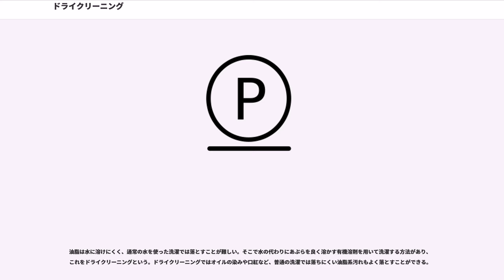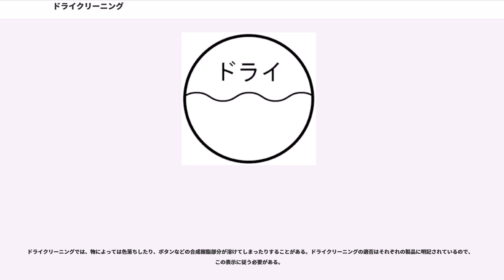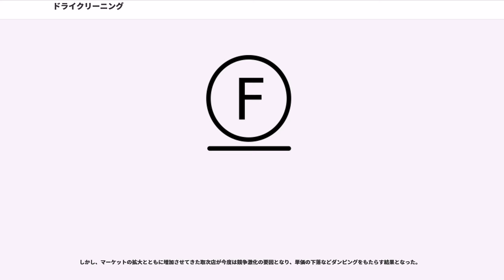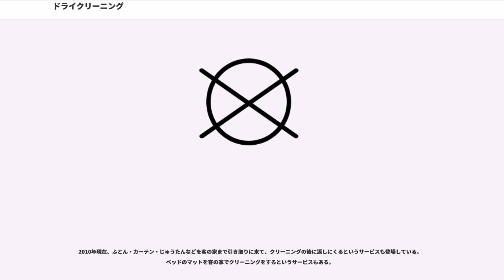ドライクリーニング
ドライクリーニング（）とは、乾燥洗濯（かんそうせんたく）の意味で、洗剤を溶かした水の代わりに工業ガソリンなどの有機溶剤を使って洗濯することをいう。

なお、ドライクリーニングを専門に行っている業者はクリーニング業法の「クリーニング業」とされ、都道府県知事への届出や確認など法的な規制を受ける。

ドライクリーニングの歴史は大まかに1800年代に始まり、現在の石油系溶剤のドライクリーニングは1855年ごろ、フランス人の染色業者ジャン・ジョリ（Jean-Baptiste Jolly）が、こぼしたランプの油（カンフェン）がテーブルクロスの模様を消すことを偶然発見したことが始まりとされる。日本では白洋舎が初めて行ったとされる。その後、石油系溶剤の可燃性により第一次世界大戦後、一時的な政府規制が発令されたころ、塩素系溶剤のドライクリーニングが考案された。

油脂は水に溶けにくく、通常の水を使った洗濯では落とすことが難しい。そこで水の代わりにあぶらを良く溶かす有機溶剤を用いて洗濯する方法があり、これをドライクリーニングという。ドライクリーニングではオイルの染みや口紅など、普通の洗濯では落ちにくい油脂系汚れもよく落とすことができる。

またドライクリーニングではウールなどでできた衣料品でも、縮みや型くずれがしにくいという特徴がある。これらの繊維は水によって膨潤したりまたは繊維の表面が変性したりしてしまうが、有機溶剤ではこのような変化が生じないためである。

一方、ドライクリーニングでは水溶性の汚れ（汗、食べ物のはねなど）は普通の洗濯に比べ落ちにくい。このためずっとドライクリーニングのみを行っていると、水溶性汚れが蓄積されるために衣料が黄ばんでくることがある。

また、ドライクリーニングで用いる有機溶媒は非常に溶解性が強いため、合成色素なども溶かすことができる。したがって、物によっては色が落ちたりボタンが溶けたりすることがある。近年多用されている複合素材の中にもドライクリーニングが適さないものがある。このため、全ての衣料品にはドライクリーニングができるかどうかが絵表示されている。

ドライクリーニングができるかどうかについてはJIS L0001（2016年11月まではJIS L0217）「繊維製品の取扱いに関する表示記号及びその表示方法」によって下記の3種類に分類され、それぞれの製品に記号で示されている（記載義務がある）。

国際的な「ケアラベル・取扱い絵表示」（ISO 3758）では、クリーニングについて、テトラクロロエチレン（パークロロエチレン）または石油系溶剤によるクリーニングが可能な場合はPに○、石油系溶剤によるドライクリーニングのみ可能な場合にはFに○、ドライクリーニング不可の場合には○に×を重ねた表示が用いられる（上記JIS L0001を参照）。

2016年12月以降、日本の規格がISO 3758に準拠したJIS L0001に変更された。

ドライクリーニングは、通常は普通の洗濯と同じように洗濯機を用いて行う（家庭で行う洗濯を水ではなく有機溶媒で行うと考えてよい）。洗濯したいものを有機溶媒に浸し、場合によっては洗剤や少量の水（汗など、水溶性の汚れを落とすため）を加えたのち、洗濯機内で回転させる。すすぎ・脱溶媒を行った後、乾燥機で乾燥させる。ただし有機溶媒は可燃性であったり、またプラスチックを溶かしたりするためどの過程でも専用の特別な機械を使用する。また使用した溶媒を下水に流すことはできないため、回収・再利用できる仕組みになっている。

洗濯・乾燥の終了後は蒸気を使って衣類の型を整えたりプレスしたりした後、折りたたんで袋に入れて完成となる。

ドライクリーニングに使用される有機溶剤はクリーニング業者によって様々であるが、大きく塩素系と石油系に分類することができる。また、洗剤は陰イオン界面活性剤、陽イオン界面活性剤、あるいは非イオン界面活性剤に分類できる。

ドライクリーニングついての基準となるJIS L0860（「ドライクリーニングに対する染色堅ろう度試験方法」）では、溶剤・洗剤として以下のものを使用している。

洗剤を用いる場合は陰イオン界面活性剤と非イオン界面活性剤を両方用い、有機溶媒の1/1000程度の水を加える。

ドライクリーニングでは、物によっては色落ちしたり、ボタンなどの合成樹脂部分が溶けてしまったりすることがある。ドライクリーニングの適否はそれぞれの製品に明記されているので、この表示に従う必要がある。

また、ドライクリ...